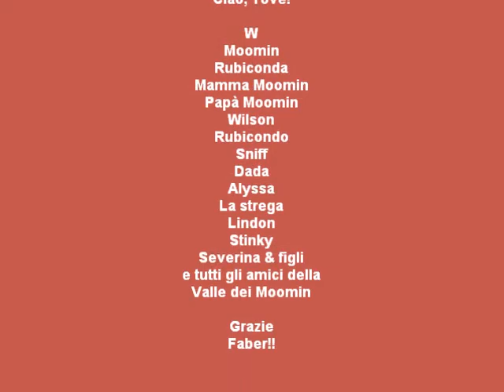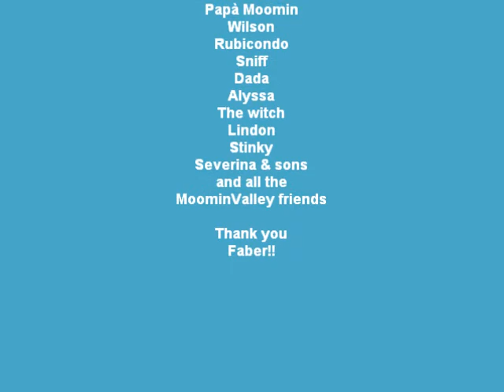Tove Jansson, i Moomin e Faber - Tove Jansson, the Moomins & Faber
Questo è un omaggio che dedico ad uno dei miei cartoni animati preferiti intitolato "Moomin" ed alla loro creatrice Tove Jansson scomparsa nel 2001 con una canzone di Fabrizio ("Faber") De André: Spiritual (dall'album "Vol. 1" del 1967).

This is a video tribute to one of my favourite animes titled "Moomin" and them creator Tove Jansson dead in 2001 with a Fabrizio ("Faber") De André song: Spiritual (from "Vol. 1", 1967).